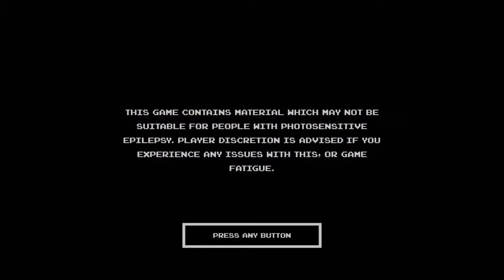SEGA Genesis Classics FLICKY WALKTHROUGH GAMEPLAY RD 4 PS4 Remastered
PLATFORMER
CLASSIC GAME
ARCADE GAMES
RETRO GAMES
SEGA CLASSIC GAMES